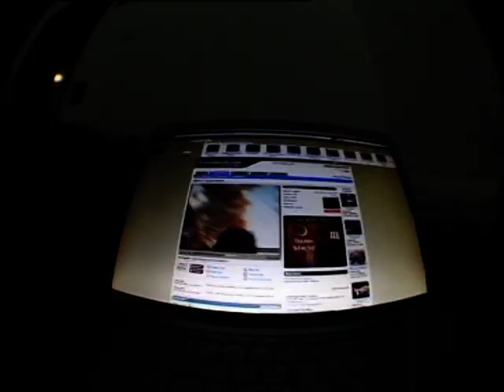Театр абсурда - Бонус видео 1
Режиссер: Александр Худоконь
Продюсер: Дмитрий Фесенко
Технический директор: Лев Маслов

Райдеры:
Андрей Тихонов
Егор Конышев
Влад Есаулков
Дима Родионов
Дима Двойнишников
Стас Никитин
Денис Волкови др.

Операторы: Александр Худоконь, Евгений Архипов, Игорь Кропотов, Geoffrey van Hove

Фотографы: Лев Маслов, Дмитрий Краюхин